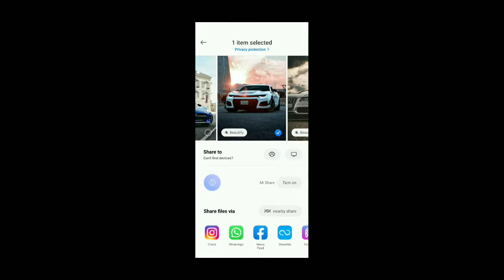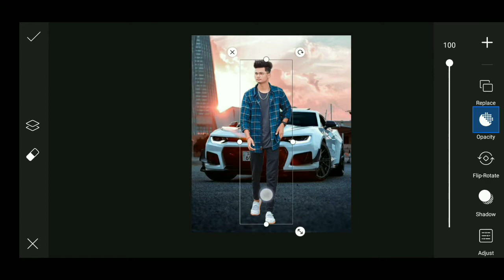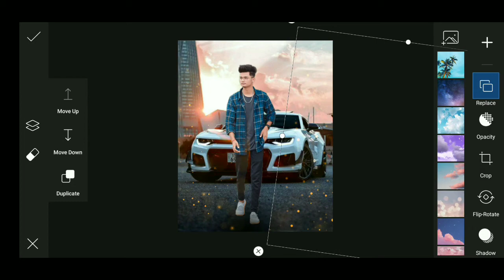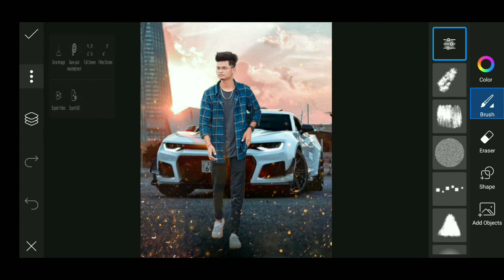Picsart New Car Background Photo Editing||How To Photo Editing In Picsart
‌So hello guys app kaise ho i hope ki aap achhe honge guys aajke is video me ham picsart se ek car photo Editing  sikhenge to freinds video ko pura dekhe i hope ki aapko ye video pasnd hoga
Agar aapko aur bhi achhi photo Editing chahie to app mere Instagram account ko follow kijiye waha bahut si achhi photo Editing hai msg me batae ki aapko konsi editing achhi lagi taki me aapke liye us Editing pr tutorial bana saku

Thankyou for your support guys